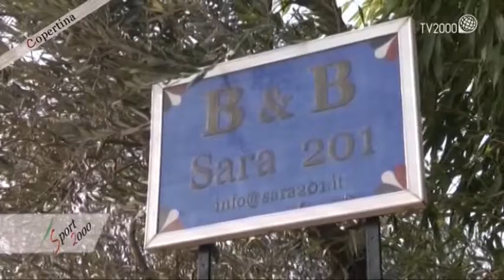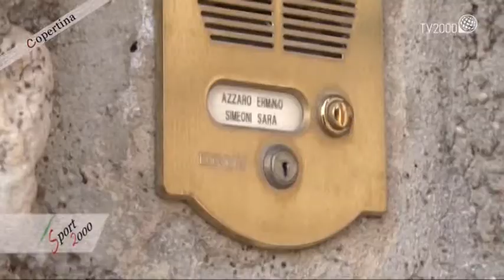Le copertine di Sport2000: Sara Simeoni, campionessa olimpica di salto in alto 1980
Sara Simeoni, campionessa olimpica di salto in alto 1980. Copertina del sabato 14 marzo 2015